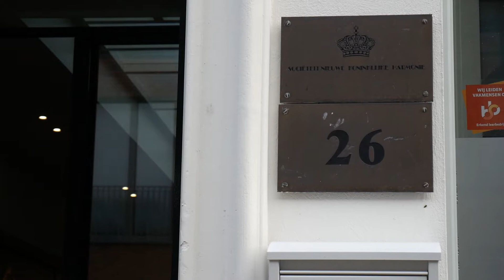VLOTT #198: BINNENKIJKEN BIJ DE HARMONIE IN TILBURG